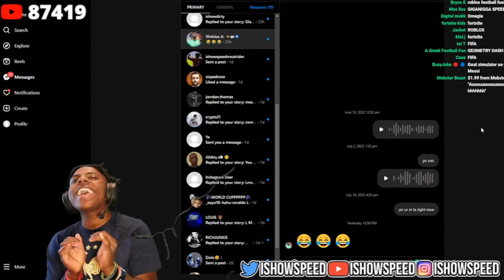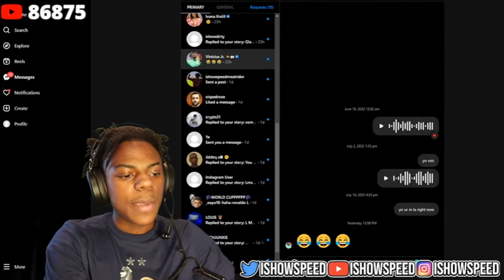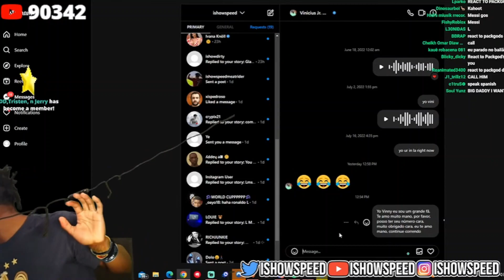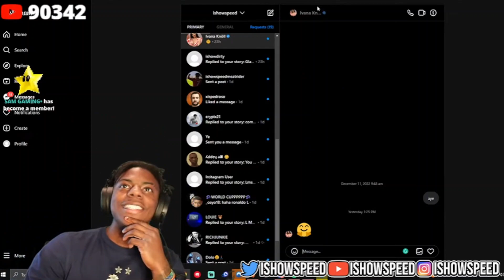VINI JR. TALKS TO SPEED | IG DM'S 😯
Video taken from Speed Stream

SPEED LEAKS MESSI IG DM'S!! | MESSI BIG FAN!!  | IShowClipsOfSpeed